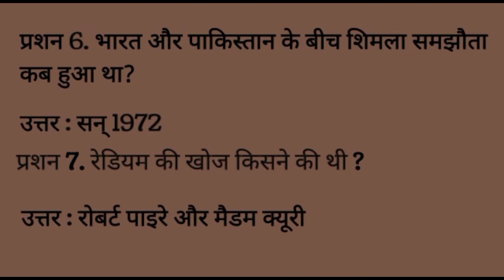General Knowledge Questions || Exam Preparation Questions || Most Important@PRSuccessMantra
general knowledge
quiz
general knowledge quiz
gk
gk questions
gk in hindi
gk question
gk quiz
general knowledge questions
new quiz
smart quiz
generalknowledge
questions and answers
current affairs
mixed knowledge
boomer quiz
gk in english
intelligence
samanya gyan
do you know
knowledge
quiz questions and answers
easy quiz
geography
upsc
ias
questions
gk fact
smart questions
ssc cgl
basic knowledge
gk ke quiz
gk facts
daily current affairs
gk 2022
gk short video
gk short
interview questions
best gk
ias questions and answers
short
gk question and answers
quick quiz
difficult quiz
hard gk
gk shorts
current affairs today
upsc gk
mr gk
gk questions and answers in hindi
सामान्य ज्ञान
drishti ias gk today
carrent affairs today
gk gkinhindi general knowledge question ip
gk shorts video
virashorts
shorts video
gk ka shorts video
shorts fact gk
shorts fact video
gk drishti
lucent gk
important gk
g k
samnya gk
daily quiz
best quiz
objective gk
gk question with answer
gk gs
sawal aapke jawab hamare
sarkari naukri ke sawal
sarkari naukri gk
ssc
ips
general knowledge short test
general knowledge short quiz
basic gk short
basic gk short quiz
short quiz
quiz 2022
gk quiz on india
yt short
india gk in english
ssc history
chsl
mts
cpo
tcs history
history previous years
indian history
ancient history
ssc gk testbook
ssc adda247
ssc steno gk exampur
ssc steno gk 2022
ssc steno gk gs
ssc cpo gk
testbook
ssc gk questions
ssc cpo gk classes 2022
ssc gd gk classes 2022
ssc steno gk classes
ssc steno gk question
ssc steno gk
gk top 10 questions | gk questions and answers | general knowledge | gk quiz | gk | kanchan gk study
gktoday
india gk
lucent gk video
gk today
gk challenge